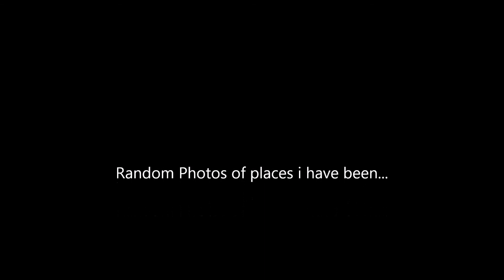Last rose of summer